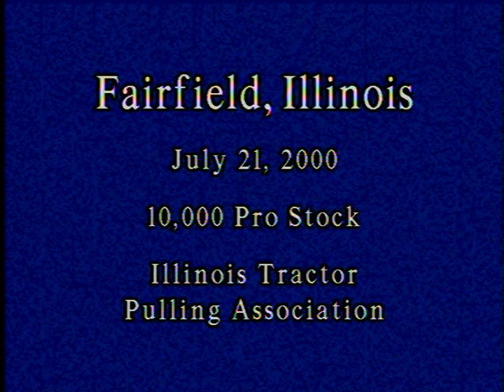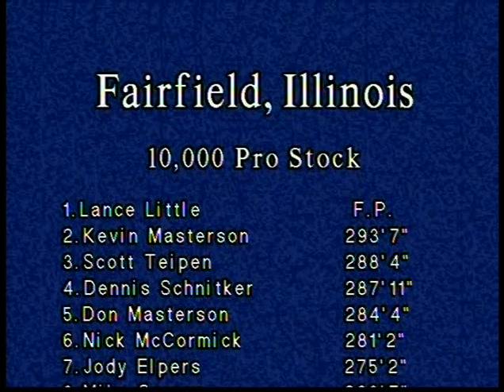2000 Illinois Tractor Pulling Association: Fairfield, Illinois 10,000 Pro Stock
Fairfield, Illinois: July 21, 2000
10,000 lb. Pro Stock